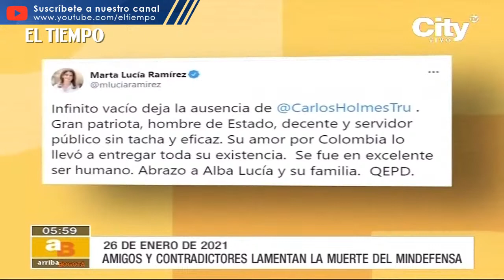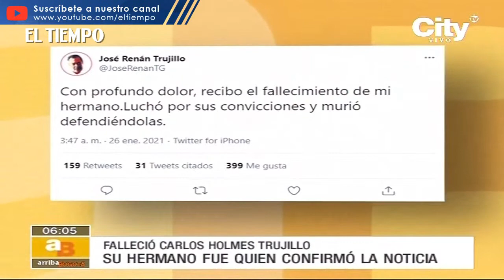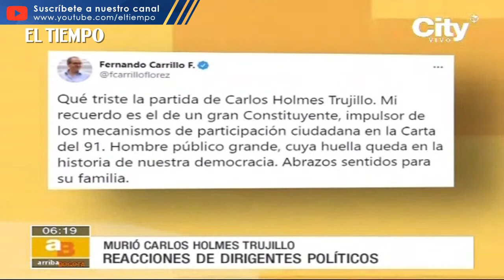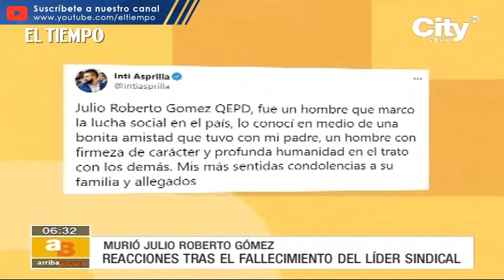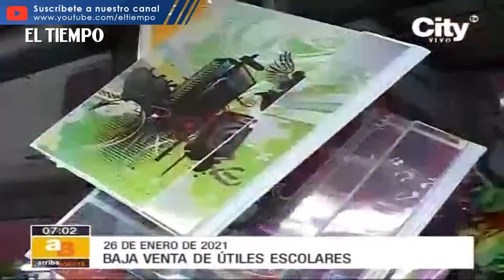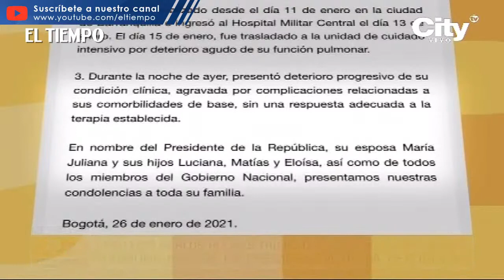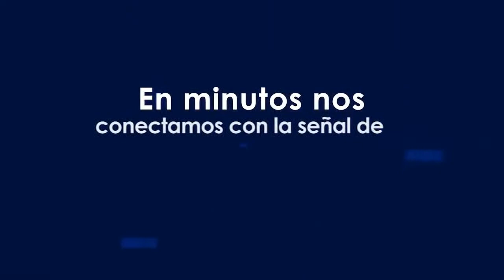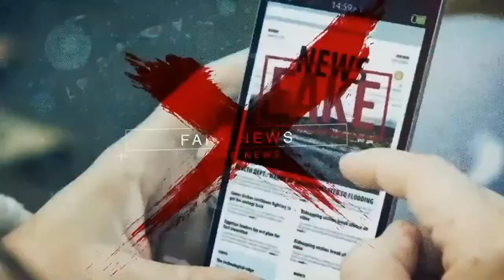Arriba Bogotá: Falleció el ministro de defensa Carlos Holmes Trujillo | CityTv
Noticias de último momento: Carlos Holmes Trujillo, quien ejercía como ministro de Defensa de Colombia, falleció este martes 26 de enero tras batallar contra la covid-19 por más de 10 días.